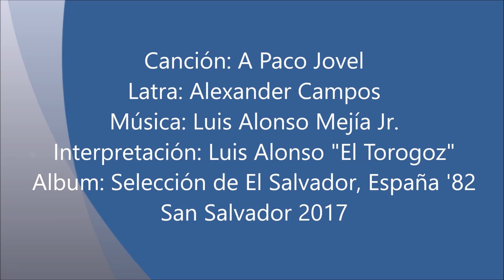Canto a Paco Jovel/ Alexander Campos.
Gloria del fútbol salvadoreño...una leyenda viviente, nombrado el Kaisser centroamericano; defensor central del CD. Luis Angel Firpo y CD. Aguila. Más de 100 partidos internacionales vistiendo como Capitán la camisola de la Selección Nacional de El Salvador. Composición literaria del poeta Alexander Campos, música de Luis Alonso Mejía Jr. Interpretación Luis Alonso "El Torogoz"